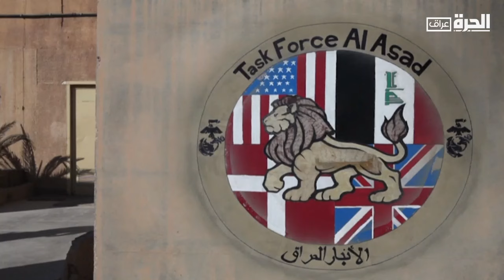بالعراقي - العراق في عيون مرشحي الرئاسة الأميركية.. أي دور؟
تعزيز التعاون مع العراق كحليف استراتيجي في عيون مرشحي الرئاسة الأميركية قد يكون الثابت للمصالح الأميركية لكن المتحول هو كيفية بناء مسارات نحو ديمومة الشراكة بين البلدين، ملفات حقوق الانسان وقانون الاحوال الشخصية  وتمكين المرأة تشكل هاجساً حيوياً سواء عند الديمقراطيين أو الجمهوريين.. كيف سيتم التعامل مع هذه الملفات من وجهة نظر الرئيس القادم؟ وما المتفق والمختلف عليه؟
في ظل ما تمر به المنطقة من صراع يبدو واضحا للعيان جهود واشنطن في تحييد العراق من الصراع وعدم اتساع رقعته .. هل ستحمل المرحلة المقبلة اية تغييرات في موازين القوى؟ واي دور منتظر للعراق يريده الرئيس القادم؟

حمل تطبيق "الحرة كونيكت" للتلفزيونات والهواتف الذكية:

أمازون فاير